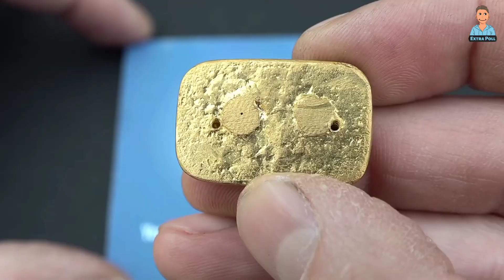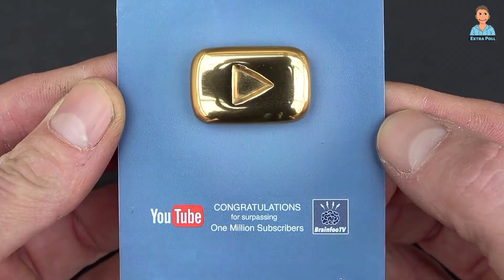কিভাবে তৈরি হয় ইউটিউব গোল্ড প্লে বাটন-জানলে অবাক হবেন ! YouTube Gold Play Button | Pure Gold | Extra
ইউটিউব ক্রিয়েটর অ্যাওয়ার্ডস, সাধারণত ইউটিউব প্লে বোতাম বা ইউটিউব প্ল্যাক নামে পরিচিত, হল YouTube থেকে পুরষ্কারগুলির একটি সিরিজ যা এর সবচেয়ে জনপ্রিয় চ্যানেলগুলিকে চিনতে লক্ষ্য করে৷ এগুলি একটি চ্যানেলের গ্রাহক সংখ্যার উপর ভিত্তি করে তবে YouTube-এর নিজস্ব বিবেচনার ভিত্তিতে অফার করা হয়৷
YouTube Creator Awards, commonly known as YouTube Play Buttons or YouTube Plaques, are a series of awards from YouTube that aim to recognize its most popular channels. They are based on a channel's subscriber count but are offered at the sole discretion of YouTube

কিভাবে তৈরি হয় ইউটিউব গোল্ড প্লে বাটন-জানলে অবাক হবেন ! YouTube Gold Play Button | Pure Gold | ExtraPoll

Youtube Golden playbutton
playbutton
play button
silver playbutton making
golden play button making
making process
daimond play button
daimond play button making process
mini golden play button
youtube mini play button
youtube play button price in Bangladesh
Extrapol